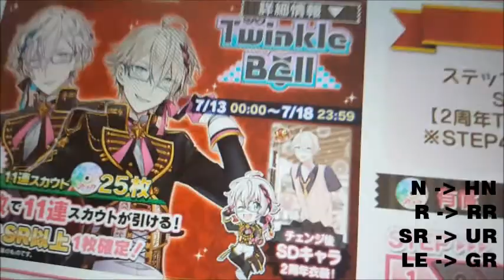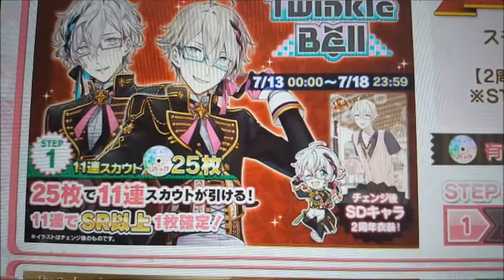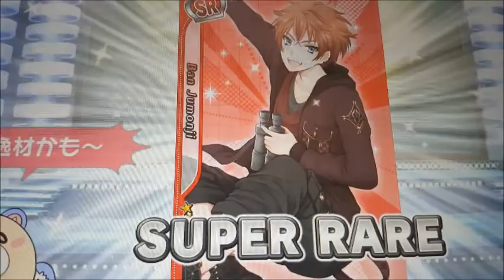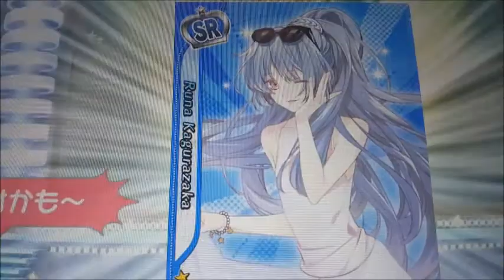I-Chu #1 - 2nd Anniversary Twinkle Bell Scout (25 Dischi)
Ho scoperto dopo che il Rate Up si ottiene solo dal secondo scout (che costa 40 Dischi) ed è inerente solo al set dell'anniversario.
Potevo fare un secondo Scout, ma preferisco risparmiare e presentarvi i RE:Berserk con il loro scout.

A breve quindi il secondo scout di I-Chu e lo scout del set Animal su SIF EN!

Musica usata: Just One Kiss by Twinkle Bell